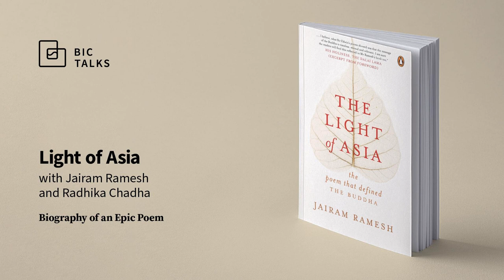131. The Light of Asia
The Light of Asia is an epic poem by Sir Edwin Arnold that was first published in 1879. It is a narrative of the life and message of the Buddha. It quickly became a huge sensation and has continued to resonate powerfully across the world over the last century and a half. Weaving together literary, cultural, political and social history, author and parliamentarian Jairam Ramesh talks to author and independent consultant Radhika Chadha on how he managed to uncover and narrate the fascinating story of this deeply consequential and compelling poem that has shaped our thinking of an ancient sage and his teachings.

Ramesh brings into this unusual narrative the life of the multifaceted poet himself who, among other things, was steeped in Sanskrit literature. Sir Edwin Arnold’s The Song Celestial, an English rendering of the Bhagavad Gita, was one of Mahatma Gandhi’s abiding favourites. Sir Arnold was also in many ways the man who shaped Bodh Gaya as we know it today.